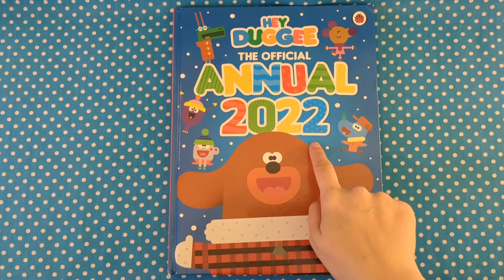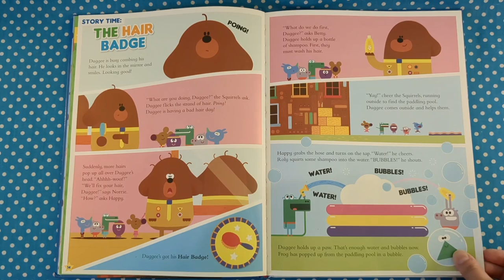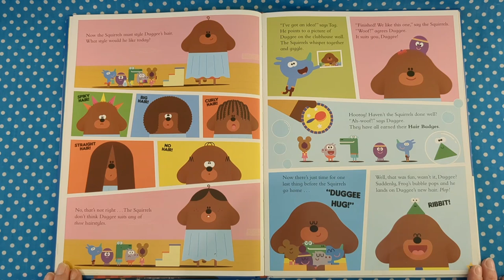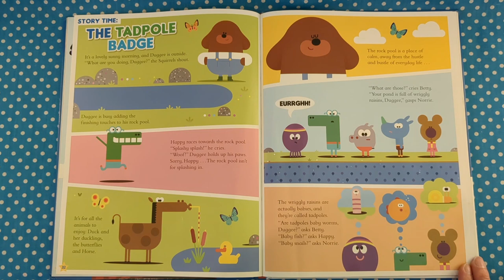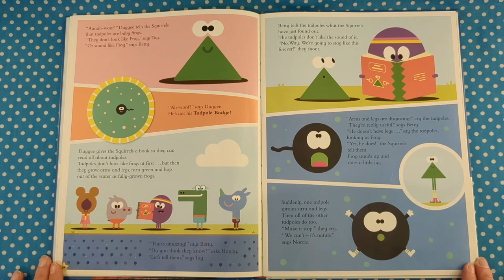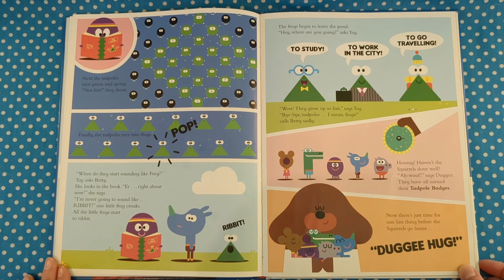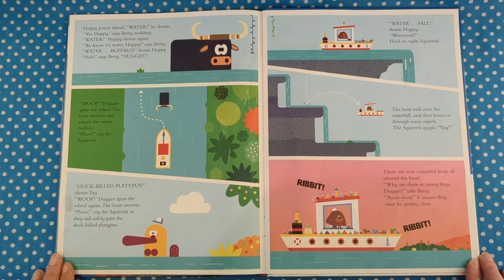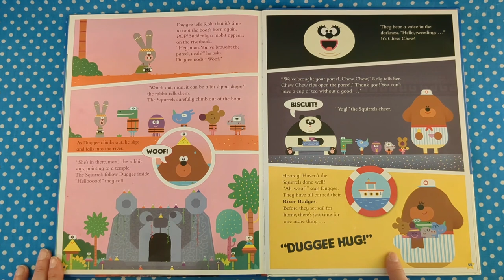let's read together a Hey Duggee annual 2022. The Hair Badge The Tadpole Badge The River Badge.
Let's read together a Hey Duggee book.
The Hair Badge
The Tadpole Badge
The River Badge

The Official Annual 2022

Bedtime stories.